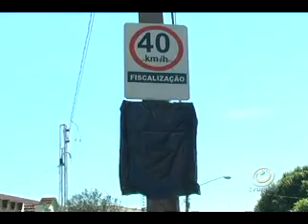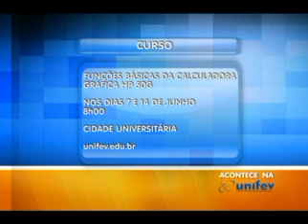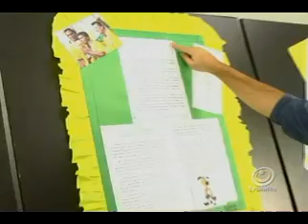TVU Jornal 1ª Edição - 02/06 - Segunda-feira